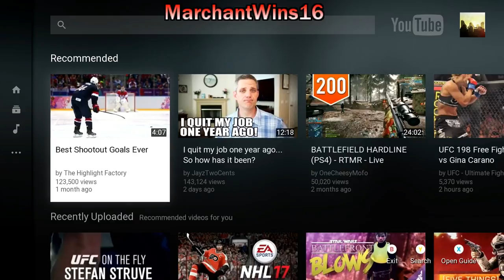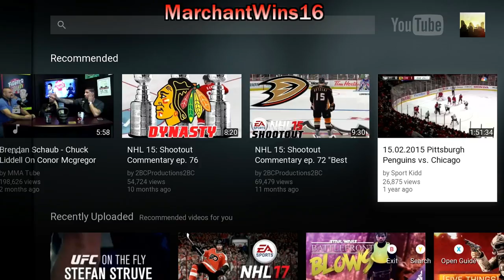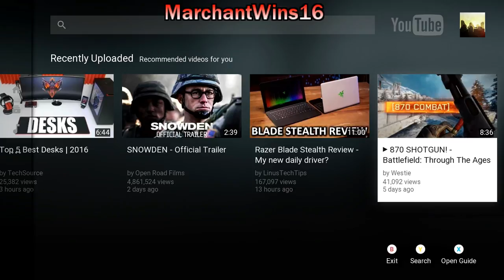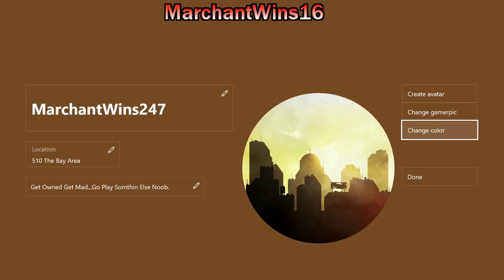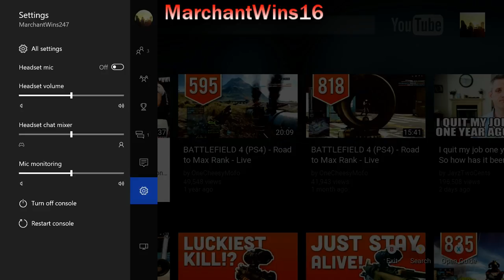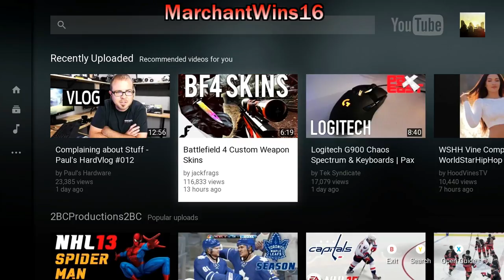NHL 16 (Part 57)